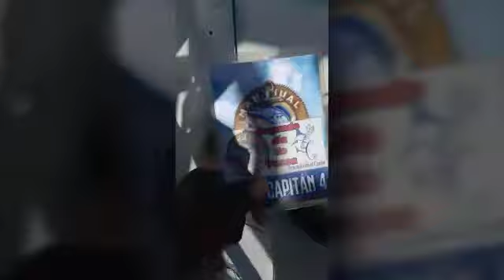Fishing tournament wahoo de plata 2019 (Mahahual)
Fishing tournament in mahahual Mexico aboard Catch N Bills with friends